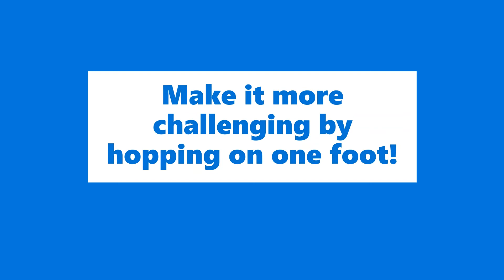How to do a DOUBLE LEG HOP! PLYOMETRICS FOR RUNNERS!! BUILD POWER AND EXPLOSIVENESS!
STRENGTH AND PLYOMETRICS FOR RUNNERS!

Over twice our body weight goes through our feet, ankles and lower limbs every time we hit the ground. That is A LOT of hammering!! Adding in plyometric type movements such as the hops, into your strength routines will help keep the tendons healthy! PLUS, they are fun!

For personalised training plans, tailored running coaching and more advice on your running, then contact Nick